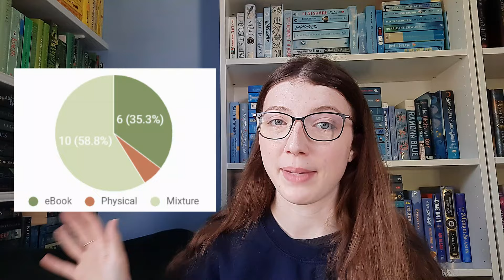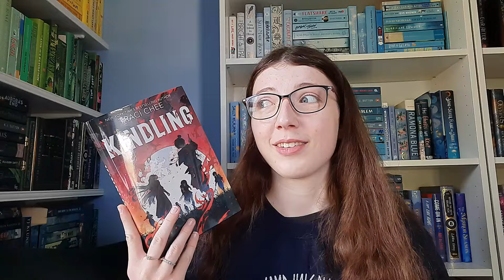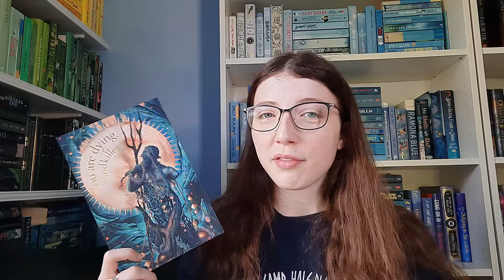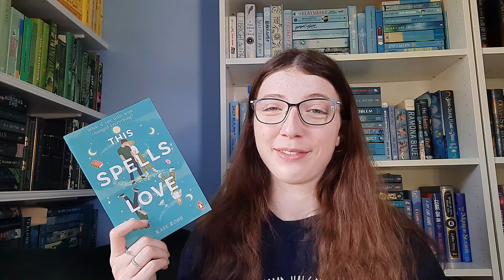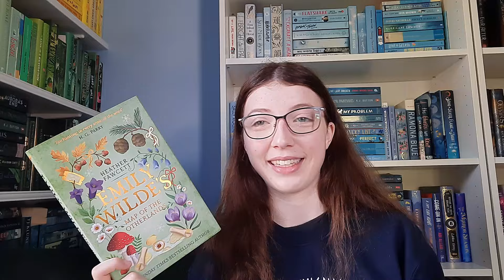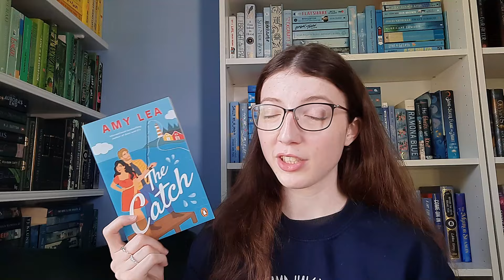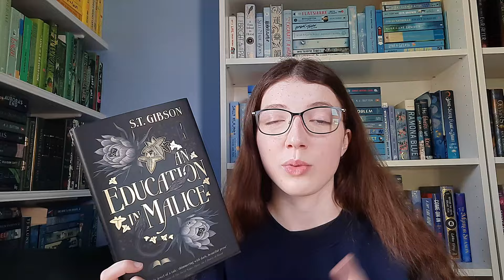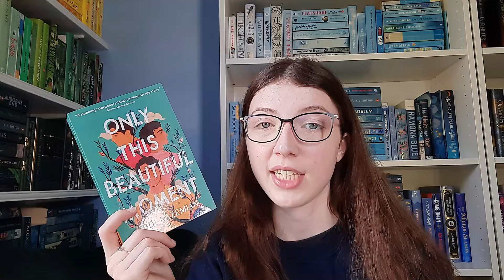everything i read in april! 📚💐✨ monthly reading wrap up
bringing you my april wrap-up today, just a little late! April was a bit of a struggle month for me reading wise, but I still managed to get through 17 books!

Follow me on goodreads and bookstagram to check out what I'm reading in real time! @milliereadsalot 🫶🏻

1:57 Stats
3:44 Fathomfolk
5:39 Kindling
7:13 A Botanical Daughter
9:16 Sunbringer
11:17 The No-Girlfriend Rule
13:07 This Spells Love
14:26 Emily Wilde's Map of the Otherlands
16:09 Right on Cue
17:39 The Warm Hands of Ghosts
19:49 Bookshops & Bonedust
21:31 The Catch
23:36 An Education in Malice
25:50 Song of the Huntress
27:48 Only This Beautiful Moment